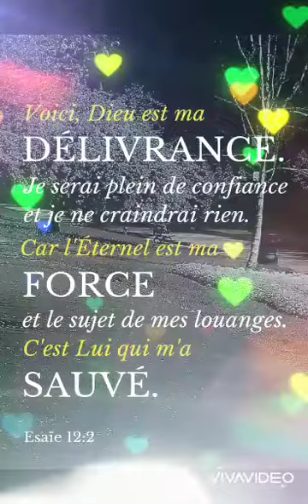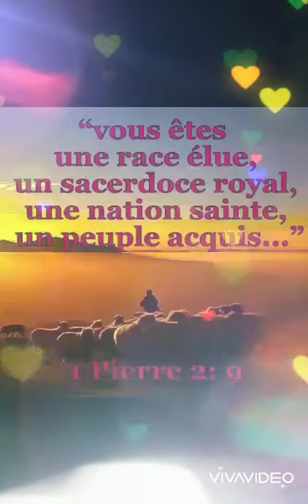3 ans de marriage God bless us 💜❣️💞💖🔥🙌🔥🙌🔥💯💥💪💥Que Dieu nous benisse avec abondance.